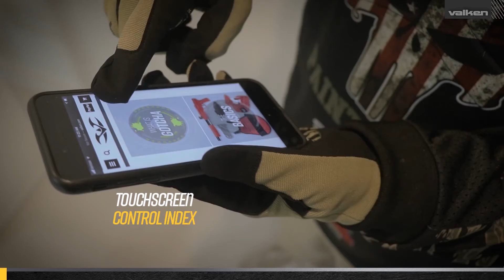Gloves - Bravo Full Finger Gloves Paintball Airsoft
Highlight video of the Paintball and Airsoft Gloves - Bravo Full Finger Gloves

For players and operators in search of a true shooter's glove with full motion and soft control without sacrificing coverage and performance. Look no further than the Bravo Full Finger Gloves from Valken Sports. From Paintball, Airsoft or even real steel this padded set of breathable gloves offered in tan, olive and black, are the compliment to any gear bag for a day on the field or the range.

FEATURES
-Reinforced shooting finger
-Tactical matching color
-Breathable fabric
-Neoprene wrist closure
-Tactile grip print
-Synthetic palm

About Valken Sports:
Valken Sports is an American owned and operated company that focuses on quality paintball and airsoft products and accessories at an affordable price.

Get more Valken Sports!